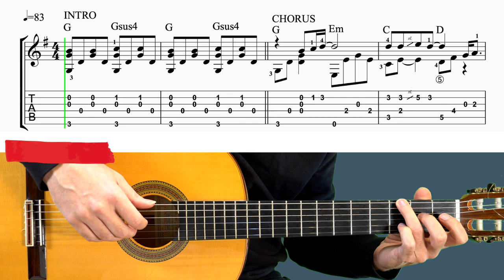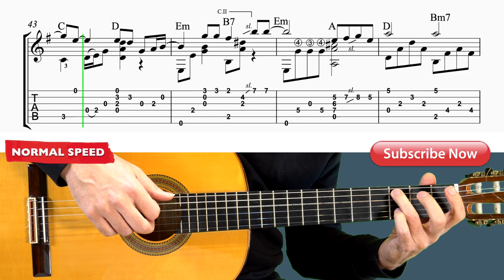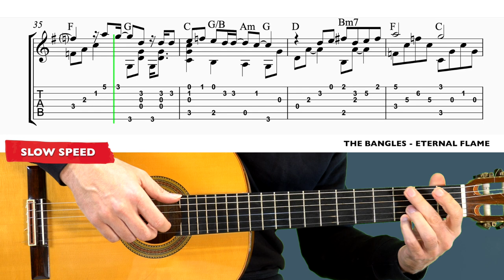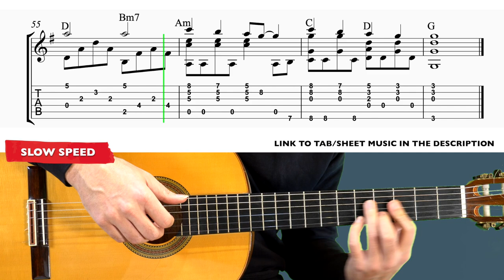The Bangles - Eternal Flame - FINGERSTYLE Guitar Tutorial + TAB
▶All my guitar tutorials sorted by difficulty level◀
►TAB/SHEET MUSIC:
Available soon!

►MY GUITAR BOOKS:

Hi!
Fingerstyle guitar cover and tutorial of the song Eternal Flame by The Bangles. @TheBanglesMusic

⏱️TIMESTAMPS⏱️
00:00 Normal Speed
02:57 Slow Speed